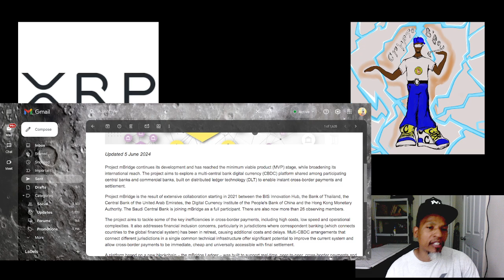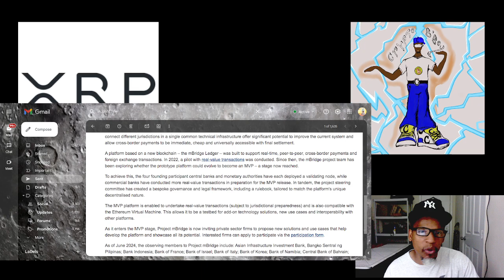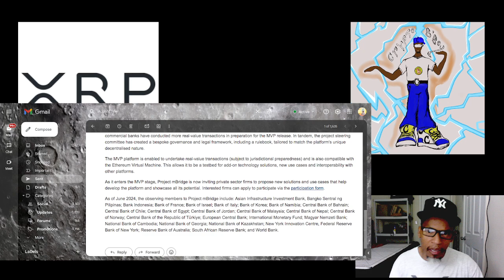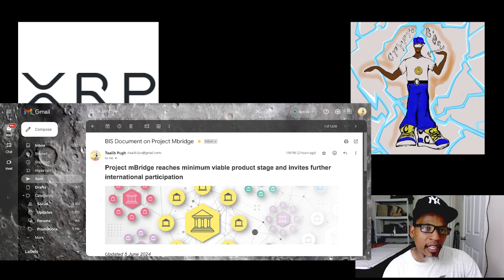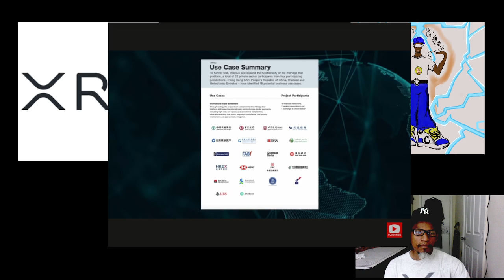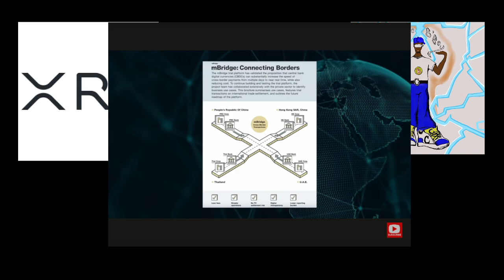Taking an in depth look into Project mBridge/brics/blockchain/cbdc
An in depth look into Project Mbridge in relation to BRICS and other nation states globally.  Lena Petrova interviews Warwick Powell on the subject.